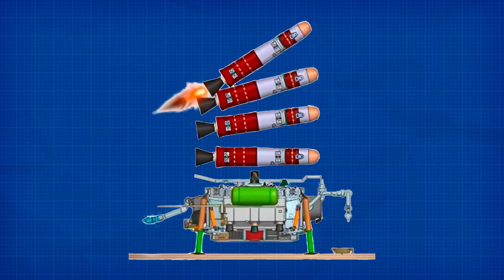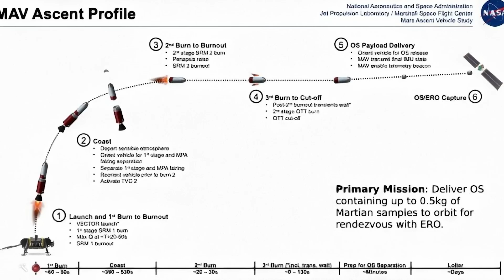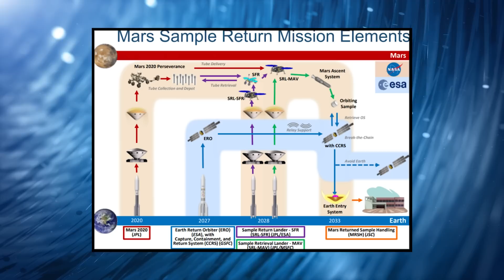The Mars Sample Return Mission: Bringing Back Rocks from the Red Planet